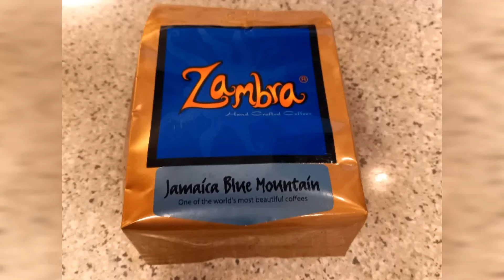zambra brewing coffee perfect cup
zambra is one of the famous organic coffee, blended zambra coffee,  you can add 2 spoon and bring to boil 14 minutes add some refined sugar, coffee, or fresh milk its your choices .RACCAE brewer machine..